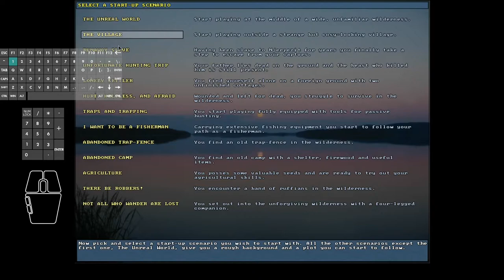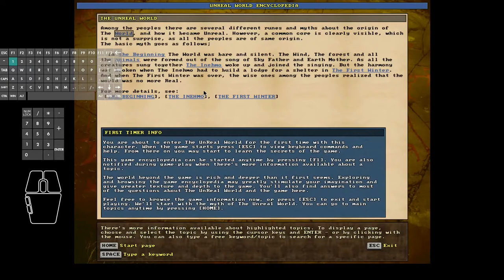Unreal World 3.70 - Tepu the Terrible #01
Unreal World 3.70 (beta) Gameplay.

In this opening episode:
Tepu's adventure starts with almost 50% injury penalty.
He is after a big kill to address his hunger and pending starvation.
At 9m30s he misses a javelin throw chance and wastes the only opportunity he had!